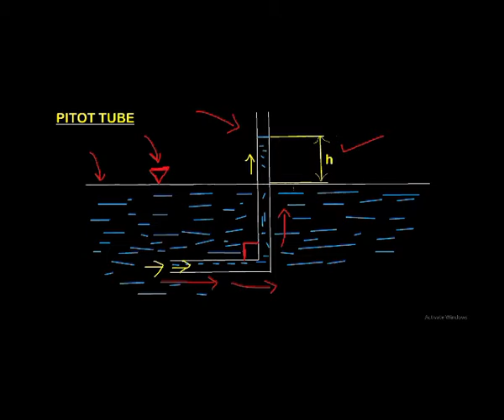PITOT TUBE EXPLAINATION in hindi BY ANKIT SHRIVASTAVA ll MECHfire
hello my name is ankit shrivastava, and i am a professor of mechanical engineering